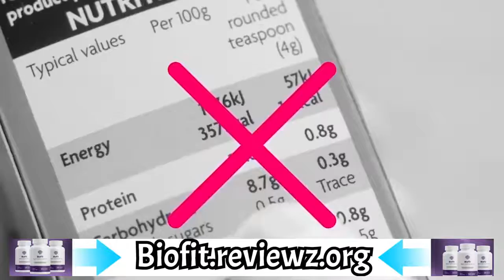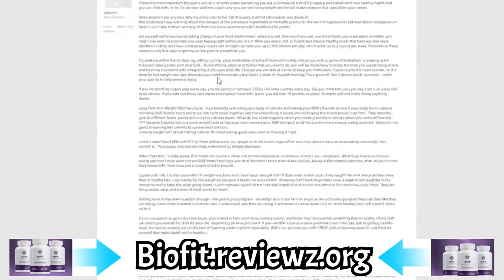Biofit - Biofit Review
Biofit @ biofit review - biofit weight loss supplement biofit weight loss supplement review

What is Biofit?

Everybody experiences issues with regards to picking the right weight loss program for their requirements. Customers need to begin purifying their bodies,killing the poisons
they can develop in the gut. That is the place where Biofit might help.

The makers behind Biofit center around the client's capacity to shed additional weight without rolling out some other improvements to their body. A significant part of the
online notice centers around how different eating regimens don't assist people with getting thinner since they don't resolve the focal issue of the development in the gut. This
supplement has effectively reached more than 27,000 individuals, guaranteeing that they can begin shedding additional weight quickly.

As clients work on their guts' wellbeing, stomach corrosive will gradually decrease as the stomach related issues disappear. Clients can uphold their safe framework, decrease
the danger of a coronary episode, and backing the fundamental nutrients and minerals that the body needs. The right equilibrium can likewise direct dopamine and serotonin
discharge, generally connected with a further developed temperament.

Alongside the supplement, clients will likewise get admittance to plans that can diminish their desires and lose significantly more weight.

probiotic review biofit video  gobiofit  chrissie miller biofit  stuff your face lose weight diet.

biofit probiotic review

biofit probiotic weight loss

biofit probiotic

biofit probiotic weight loss reviews

biofit reviews

biofit pills

biofit customer reviews

biofit probiotic reviews

biofit probiotic supplement

does biofit probiotic work

biofit weight loss

buy biofit

biofit review 2021 - real biofit customer review - biofit probiotic supplement.

biofit supplement biofit probiotic does biofit probiotic have side effects biofit review 2021 biofit real review weight loss supplement probiotic..

biofit probiotic review biofit biofit probiotic reviews biofit review biofit probiotic supplement does biofit probiotic works?

How Do Other Consumers Feel About Biofit?

A few clients have shed more than 70 pounds by basically taking this cure each day, while others had the option to separate the weight that they've clutched for quite a long time with no trouble.

Customers don't appear to need to surrender their #1 food varieties, and they don't need to work out—still, the makers are offering an unconditional promise to anybody disappointed.

Is Biofit safe for anybody?

Indeed. The makers utilized outsider testing to advance trust in how unadulterated and safe the supplement is. This item is, and the entirety of the bacterial strains utilized
are safe for the body with some restraint.

How long will one container of Biofit last?

Normally, clients will actually want to overcome a whole 30 days of utilization before they need another container. On the off chance that the client chooses to build their portion to more than one case each day, they might go through the jug quicker. At checkout, clients can pick the number of jugs they need to put resources into to guarantee that they don't lose any time.

What is a probiotic?

A probiotic is a kind of microscopic organisms strain that will assist with managing the gut take out the poisons that might cause bothering, irritation, and breaks in the stomach related interaction.

Are probiotics safe?

As indicated by the Food and Drug Administration, probiotics are viewed as safe in supplements, matured food sources, and different sources. They won't harm the digestive organs.

Outline

Biofit furnishes clients with an approach to lose weight, however the central matter of a considerable lot of these probiotics is by all accounts working on the client's wellbeing. An undesirable body can't shed weight similarly as others can, which can be followed back to the irregularity of microorganisms in their gut. Numerous logical examinations show certain bacterial strains in more prominent focuses in people who battle with heftiness, which is the reason a probiotic supplement is so fundamental. Every one of these strains upholds insusceptibility, processing, and even weight loss in its own particular manner, establishing a better environment inside the gut to prepare for better progress in any eating regimen.